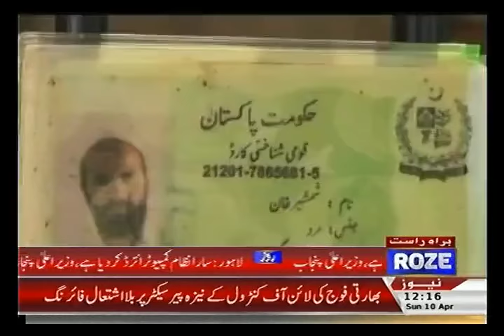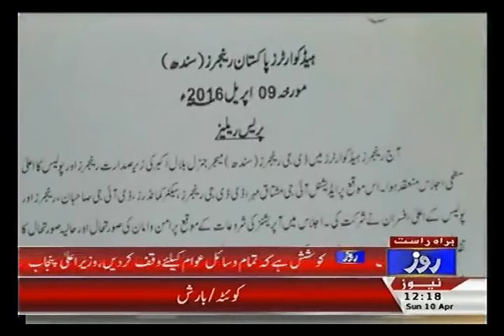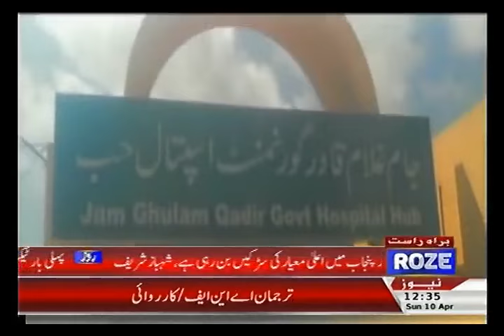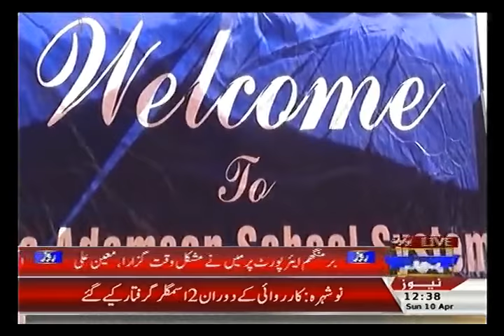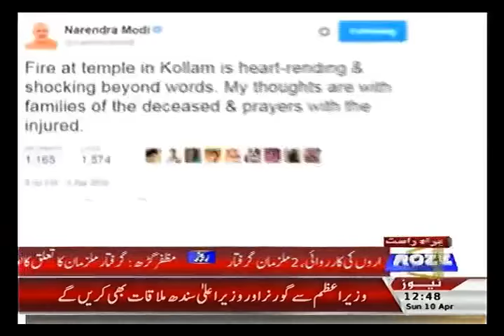NEWS BULLETIN 12PM + 10 April 2016 + Breaking News + Roze News